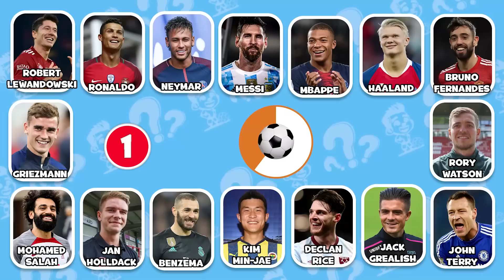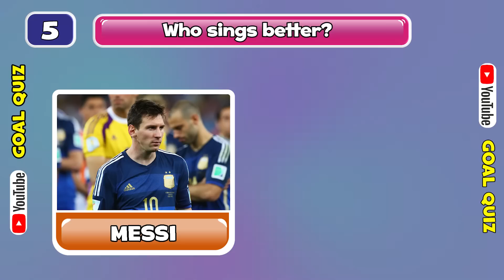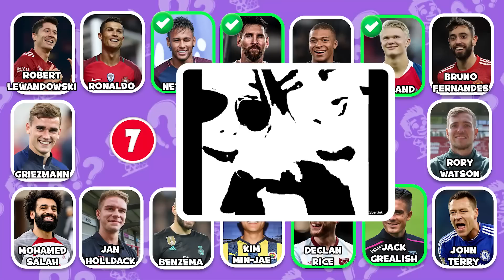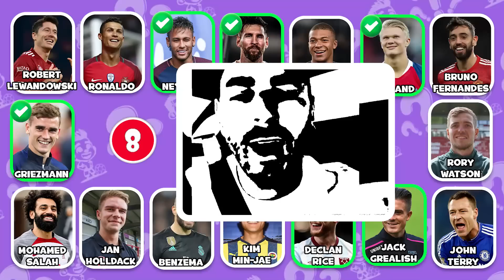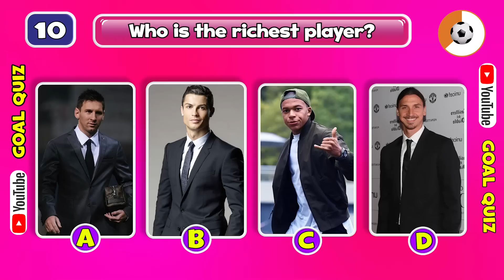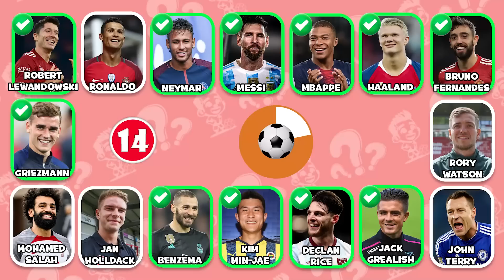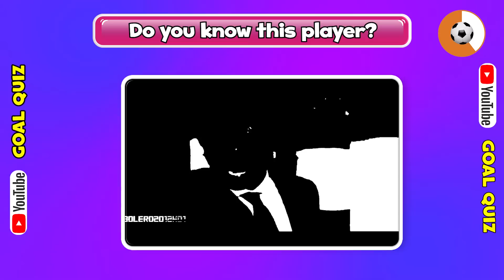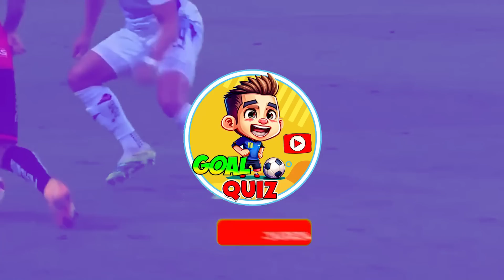Guess the SINGER? 🎤 Guess Player by His Voice | Messi Sing, Ronaldo Sing, Mbappe Song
In today's video, you will hear the voice and guess who is the singer.
There are 20 questions. For each correct answer, you will get 10 points.
You are the winner, if you get 200 points.